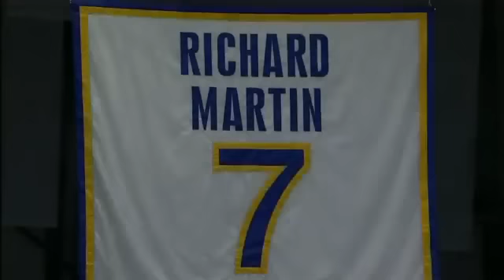Rick Jeanerette addresses the fans on the news of Rick Martins Passing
Rick Martin a Sabre for 10 seasons played 685 games had 384 goals 317 assists totaling 701 points. he died today at age 59 of a heart attack in Clarence. Rick you will not be forgotten. R.I.P #7